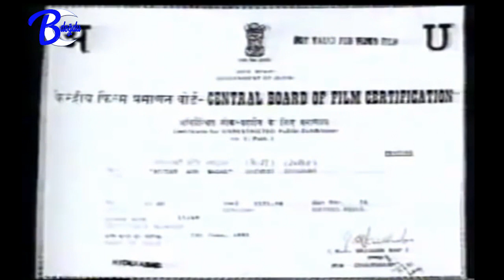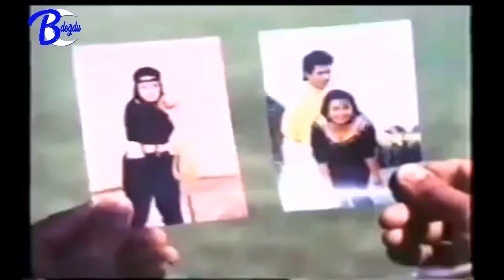Bijli Aur Badal 1991 ( Bijlee Aur Badal ) Ajay Kumar Anupam Kher Shakti Kapoor Shreeprada